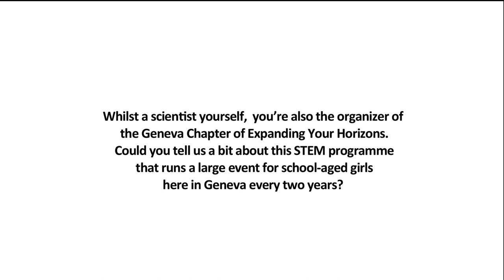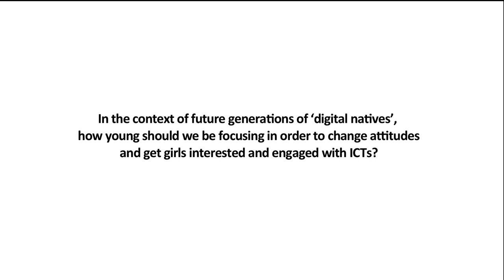ITU INTERVIEWS: Lorraine McDowell, President and Planning Chair, Expanding Your Horizons, Geneva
In this ITU interview for Girls in ICT Day 2014, Lorraine McDowell who joined 'Expanding Your Horizons' to help build a network devoted to inspiring girls to recognise their potential and pursue opportunities in STEM subjects, shares her views and knowledge of Girls in ICT.